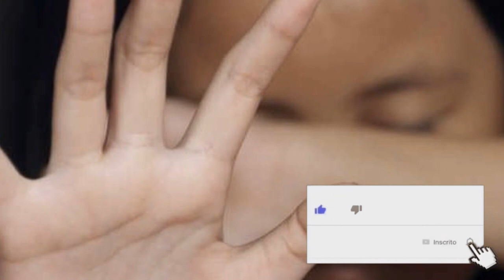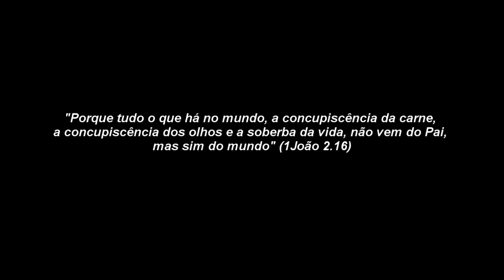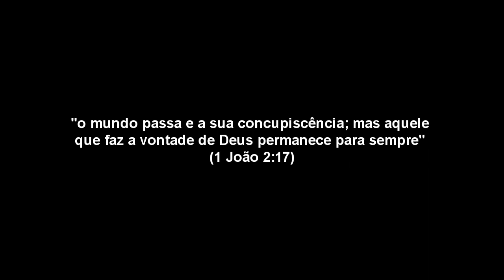O Significado de Concupiscência da Carne - Guardei a Fé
Somos um WildSpark Verified Creator ***
Gosta dos nossos vídeos? Apoie meu canal juntando-se ao WildSpark usando este e recompense meus vídeos com Criptomoedas. Compartilhando o vídeo através WildSpark você será recompensado também!